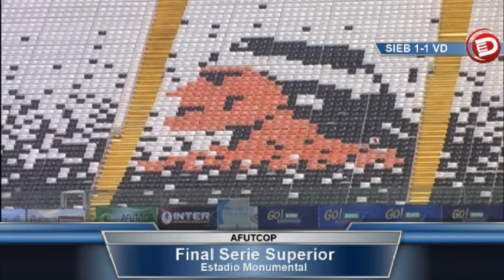Final Afutcop Superior 2013: Verbo Divino vs. San Ignacio E.B.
Deportivo Escolar TV